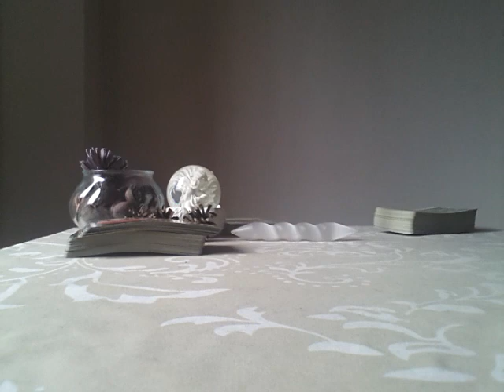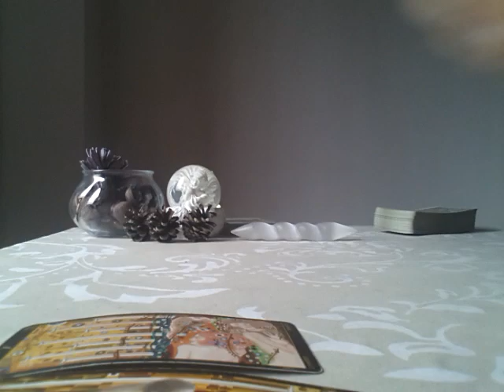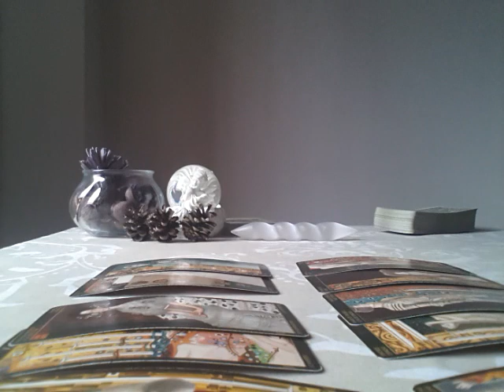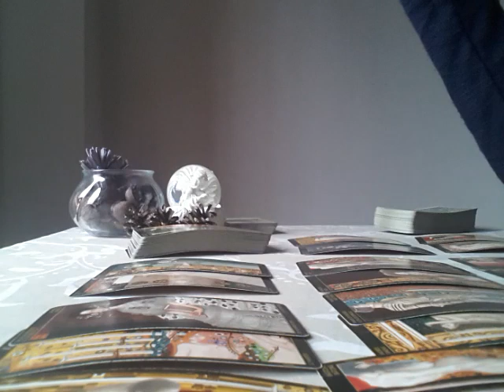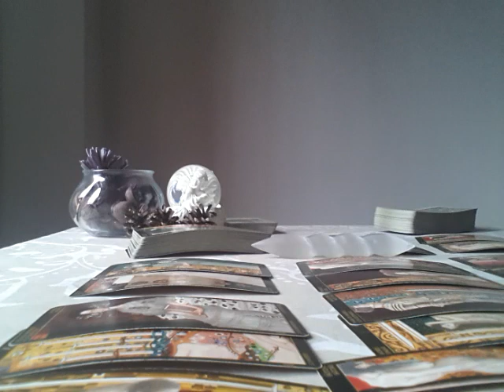LEO, FEAR OF COMMITMENT - JANUARY 2019